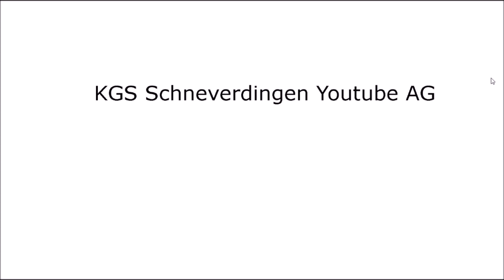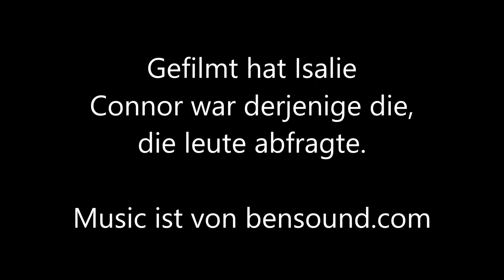Umfrage zur KGS Schneverdingen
Heute wurden ein paar Leute gefragt, wie sie die KGS finden. Gefilmt von Isalie. Vor der Kamera war Connor.